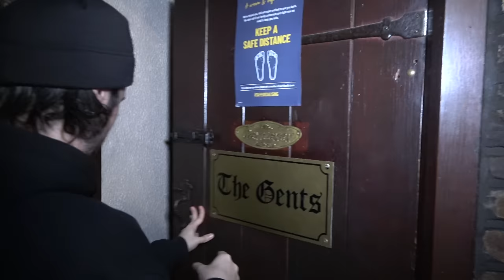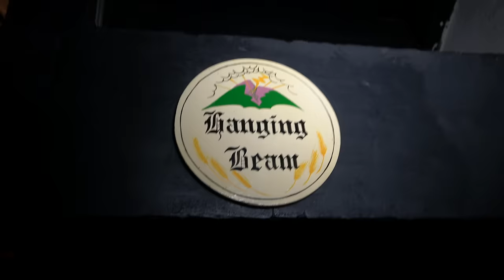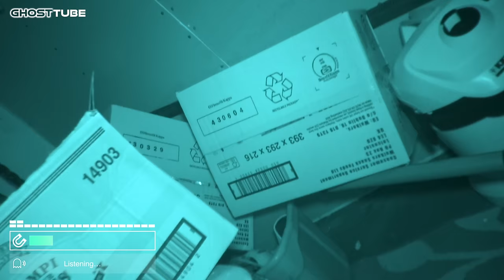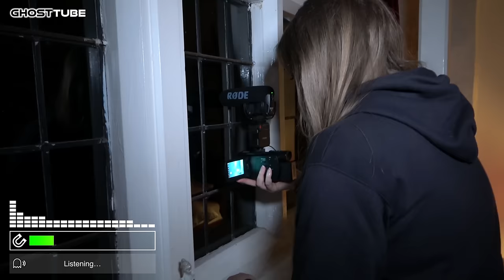HORRORS of the Skirrid Inn | Most Haunted Pub in Wales | Overnight Paranormal Investigation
The Skirrid Inn is not only the oldest, but also the most haunted pub in Wales. It is said that 180 executions by hanging took place within the building and a number of ghosts from the inn's dark past still remain.

Amatus Manincor
Andrew M. Gross
Andy Schönhofen
Brett Reader
DA
Damien Larsen
David Tasker
Krysia Meyers
Roy
Tanya Francis

Special thanks to my YouTube Member Producers:
Jenn Kim
Lee Brown
JH